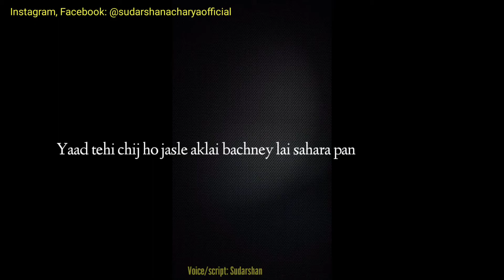Yad testo chij ho - Nepali Story Telling - Sudarshan Acharya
Yad testo chij ho - Nepali StoryTelling - Sudarshan Stories Sudarshan Acharya

Voice: Sudarshan Acharya
Written by: Sudarshan Acharya

Nepali Narration, Nepali Novel, Nepali stories, and so on.